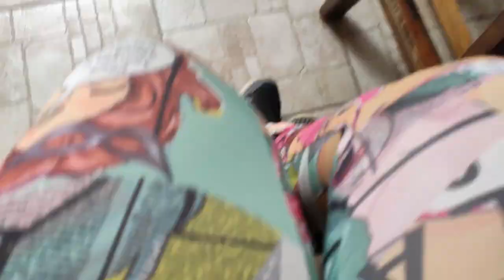Damir's new haircut with the frizerka Melita| Bošnjaci Village | Khoonney Lesić